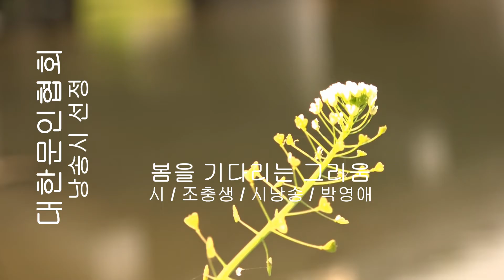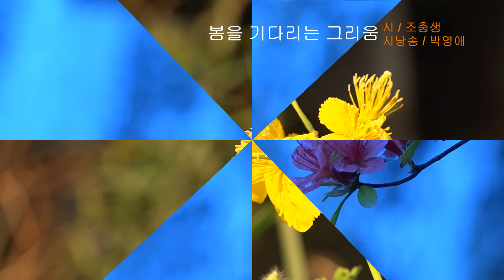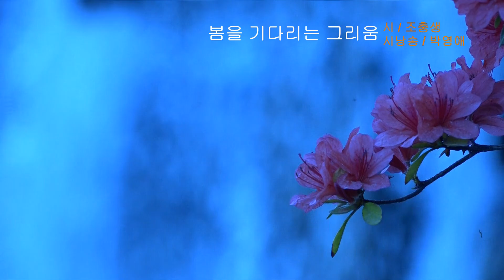조충생 / 봄을 기다리는 그리움 / 시낭송 / 박영애 (낭송시 선정)